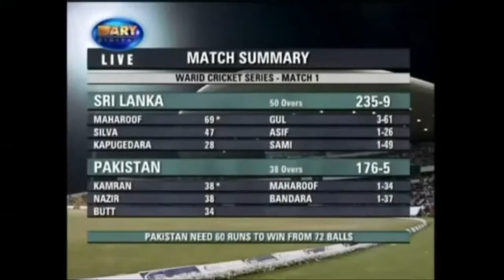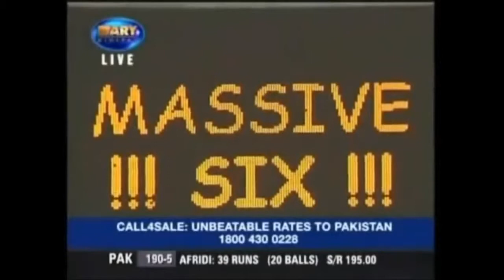Shahid Afridi makes 32 runs from 1 over aganist sri lanka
third most expensive over in ODI history